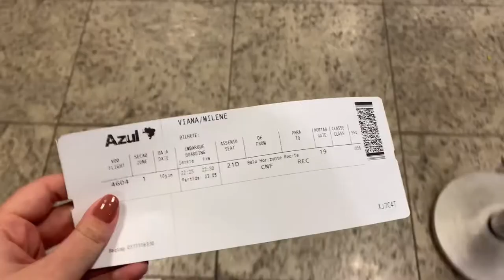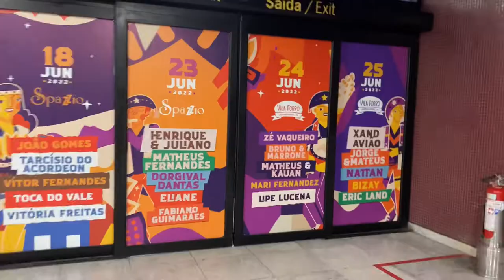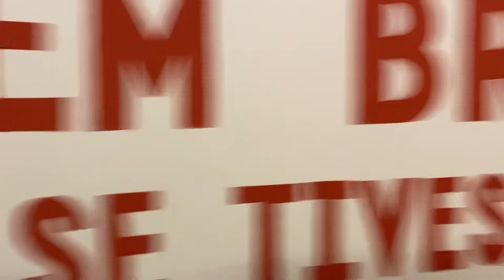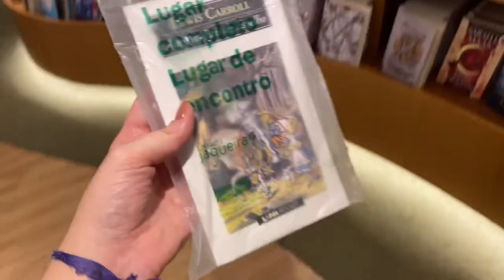vlog de viagem | Recife,PE | episode 1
❀ Vlog da minha primeira viagem para o Nordeste, espero que tenham gostado ❀

     Instagram leitura: @readingwithmif
     Instagram pessoal: @mifviana